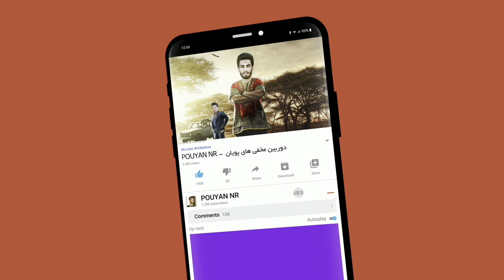پشت صحنه ۲۴ ساعت زندگی در قبر😱 خدایا شکرت که زنده ام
خدایی این ویدئو رو ببینید که ما برای
یه ویدئو گرفتن برای شما چه خطراتی
و به جون میخریم تا آخر این ویدئو رو ببینید که برگاتون میریزه

دوستای عزیزم، ساب یادتون نره ها ! مرسی 👇❤️👍